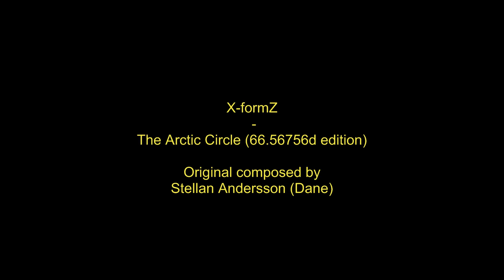X-formZ - The Arctic Circle (66.56756d edition)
composed by Stellan Andersson (Dane)